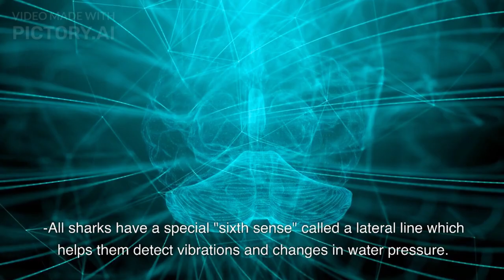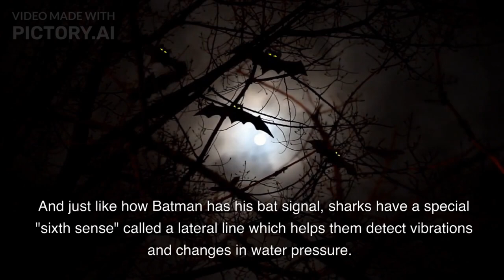The Ultimate Ocean Hunters: The Fascinating World of Sharks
Join us as we embark on a thrilling journey to uncover the mysteries of the deep and explore the world of sharks. From the great white to the hammerhead, we'll take a closer look at the different species of sharks and their unique characteristics. Discover where they live, how they hunt and how they play an important role in maintaining the balance of marine ecosystems. Get ready to be amazed by their strength, speed and agility as we dive into the world of these incredible creatures. Don't miss out on this adventure into the fascinating world of sharks!"